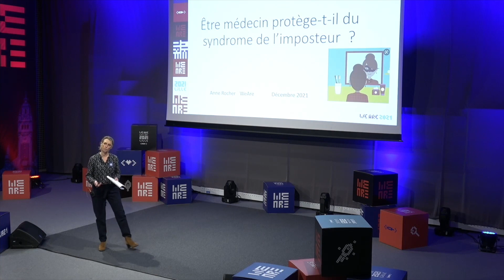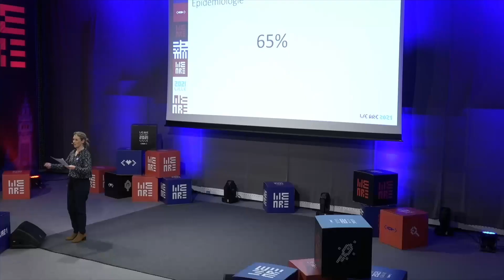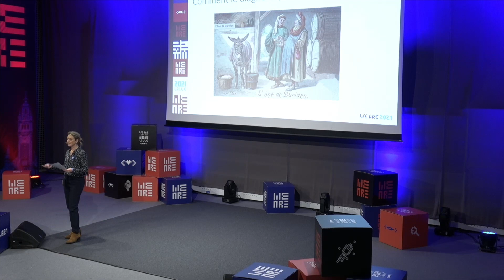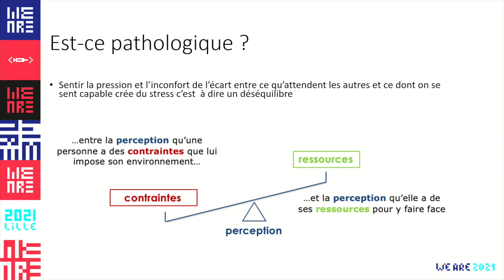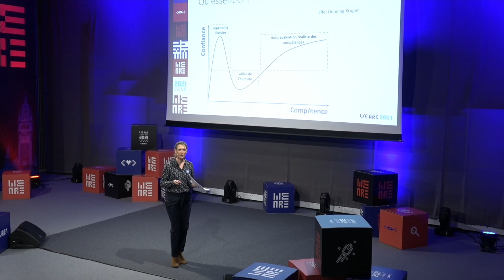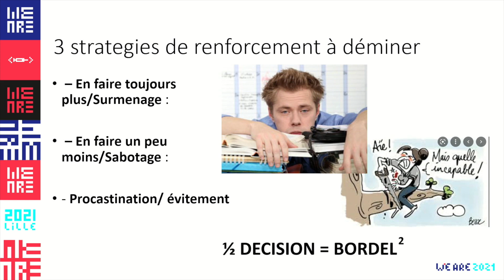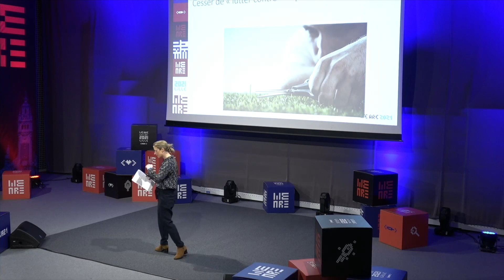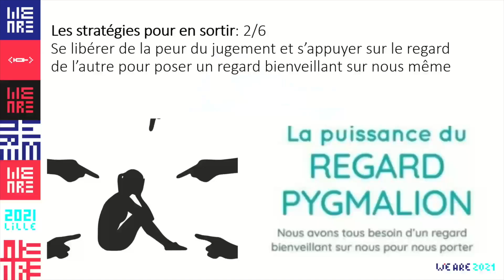WeARe 2021 - Anne Rocher - Être médecin protège-t'il du syndrome de l'imposteur ?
On projette souvent l’image du médecin comme étant au-dessus de nombreuses choses. Mais est-ce qu’au fond le médecin n’est pas un être humain comme les autres qui peut être en proie aux questions et aux doutes ?